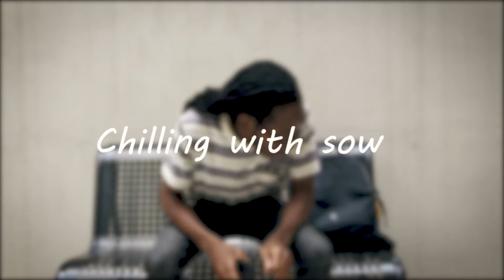chilling with sow ep:3 Wear what you like!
this is  episode 3 of my series chilling with sow. Were is sit down talk about topics in the sneaker community were I talk about this such as things that are hyped or things I see that ppl are doing is wrong for the culture or things that I am see that are cool that I need to bring light to. chilling with sow where people can come to hear whats happening with shoes and whats up coming. I always tell people shoes are a way to express yourself so don't wear what other people are wear because they think its cool wear what you like.